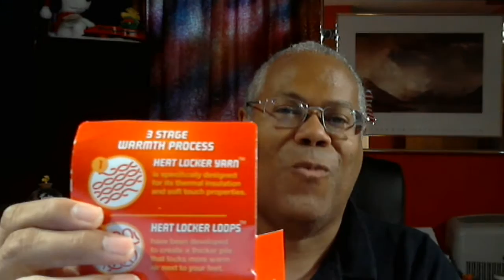Heat Lockers Socks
This is my review of Heat Lockers Socks... of course it is :-)

This channel is all about my thoughts, beliefs and ideas about blogging, social media, motivation and pretty much anything else I feel like talking about.